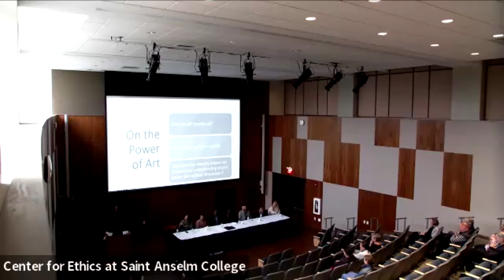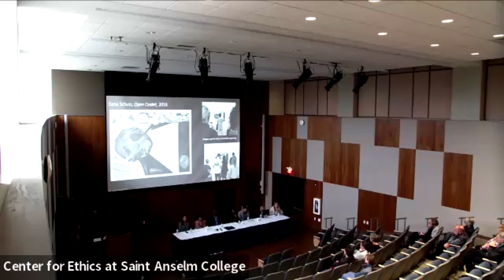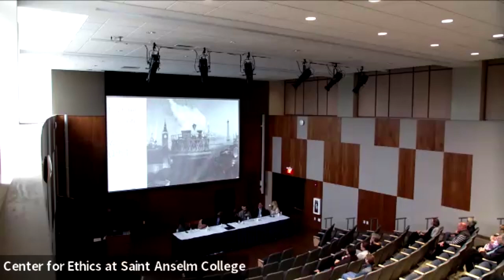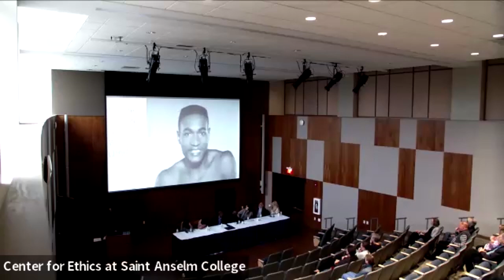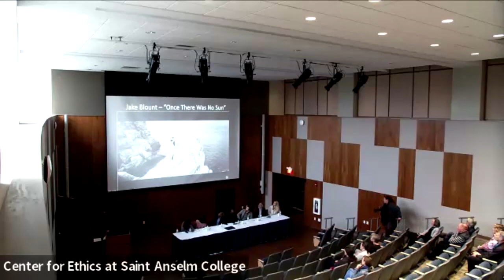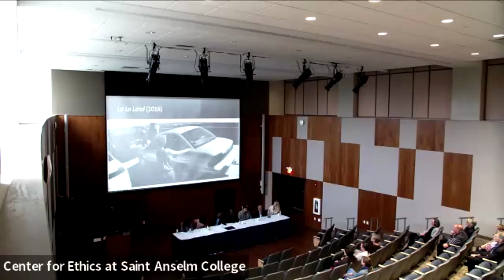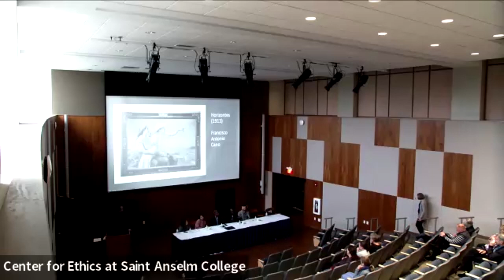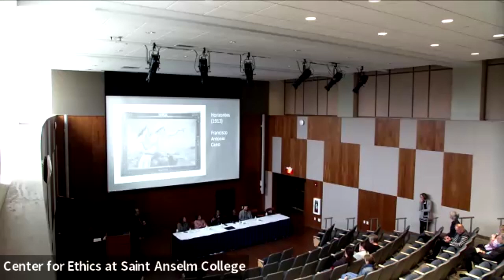Race, Ethics, and the Arts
In this panel discussion about "Race, Ethics, and the Arts," hosted by the Richard L. Bready Chair in Ethics, Economics, and the Common Good and the Center for Ethics in Society, a broad spectrum of scholars, practitioners, and theorists explore ethical questions related to the intersection of race and art.

The panelists:

Sean Parr (moderator) is a music historian in the Fine Arts Department at Saint Anselm College and is the current Richard L. Bready Chair in Ethics, Economics, and the Common Good.

Desirée Garcia is an Associate Professor in the Latin American, Latino, and Caribbean Studies Department at Dartmouth. She has published two books, The Movie Musical (2021) and The Migration of Musical Film: From Ethnic Margins to American Mainstream (2014), and worked as an actress.

Matthew D. Morrison is an Assistant Professor in the Clive Davis Institute of Recorded Music in the Tisch School of the Arts at New York University. Matthew has held fellowships at institutions such as Harvard, the Library of Congress, The University of Edinburgh, the Tanglewood Music Center, and the Rock and Roll Hall of Fame/Center for Popular Music Studies.

Laura Elizabeth Shea is an art historian who specializes in the history of photography and global and contemporary art. She is an Assistant Professor of Art History at Saint Anselm College.

Jaime A. Orrego is an Associate Professor of Spanish at Saint Anselm College. Orrego also writes fiction, which focuses on the Colombian reality from the last thirty years, which deeply marked his childhood and adolescence.

Angie Lane is Executive Director of Red River Theatres, where she is responsible for the overall management of NH's leading independent movie theater and oversees the development, growth, and implementation of the nonprofit’s mission, programs, and budget. She is an advocate for the arts in New Hampshire.

James McKim is President of Manchester’s NAACP branch and also the author of the bestseller The Diversity Factor: Igniting Superior Organizational Performance. James is leading the statewide Economic Vitality New Hampshire initiative. He is also an active musician.

Jesse Saywell is Professor of Practice in Theatre at Saint Anselm College. Director of the Anselmian Abbey Players, Jesse brings a rich background as an actor, director, and playwright to his work. His play, Dignity, debuted earlier this year at the ARTSpace Black Box Theater in Simi Valley.